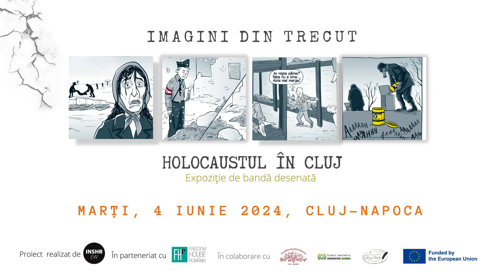Imagini din trecut. Holocaustul în Cluj în benzi desenate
Institutul Național pentru Studierea Holocaustului din România „Elie Wiesel” în parteneriat cu Fundația Freedom House România și în colaborare cu elevi și cadre didactice de la licee din Cluj-Napoca, a lansat o expoziție de benzi desenate cu povești de viață ale evreilor și romilor din județul Cluj, din perioada celui de-al Doilea Război Mondial.

Expoziția a fost precedată de o dezbatere pe tema holocaustului de la Cluj. Au participat la dialog:

- Ana Bărbulescu, cercetător științific la Institutul Național pentru Studierea Holocaustului din România „Elie Wiesel“,

- Ruxandra Hurezean, jurnalist, senior editor,

- Hadrian Arion – inspector școlar Istorie/Socio-Umane, Inspectoratul Școlar Județean Cluj,

- Prof. Alexandru Laszlo, Colegiul Național „George Barițiu”,

- Reprezentanți ai elevilor și cadre didactice de la  Colegiul Național „George Barițiu”, Liceul Teoretic „Onisifor Ghibu”.

Moderator: Cristina Guseth, director Fundația Freedom House România.

Dezbaterea a avut loc la Sala Simone Veil a Facultății de Studii Europene a UBB.